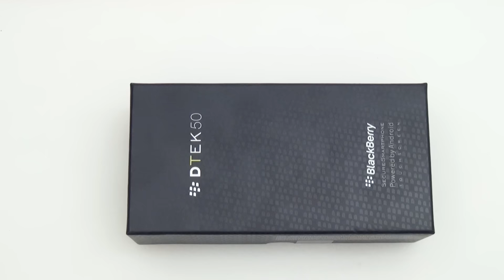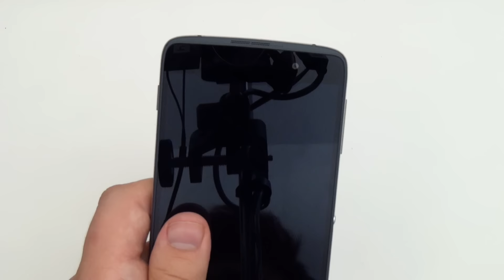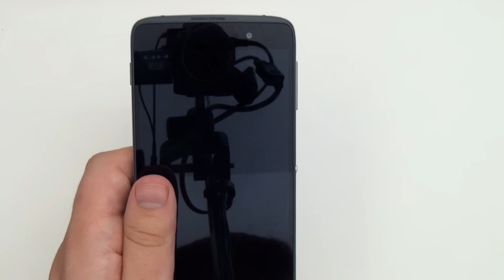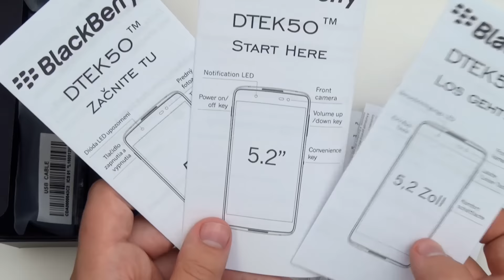BlackBerry DTEK 50 - Unboxing, Erster Eindruck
Unser Smartphone im Test:
"BlackBerry DTEK 50"

Die Redaktion von HANDY-MC testet das BlackBerry DTEK 50. Weitere Informationen zu diesem Smartphone sowie Meinungen, Erfahrungsberichte und Fotos findet ihr auch